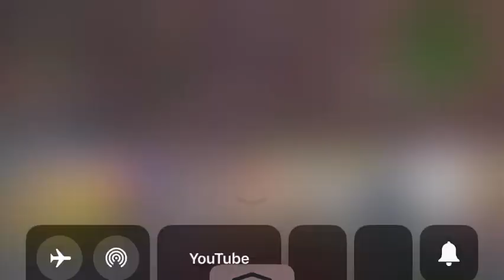Dusty Divot Dig Site Event (FORTNITE APRIL FOOLS PRANK 2019)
Dusty divot event fortnite April fools
Fortnite April fools dusty divot event